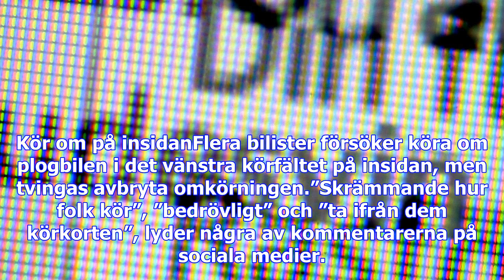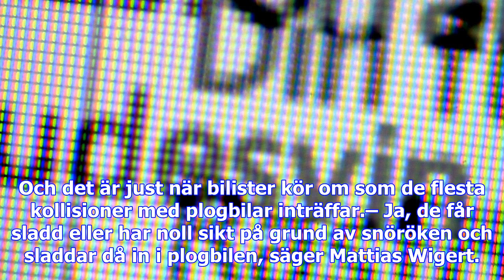Farliga omkörningar av plogbil upprör på nätet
Klippet som är inspelat 2011 publicerades i veckan på Trafikverkets Facebooksida och har redan setts...